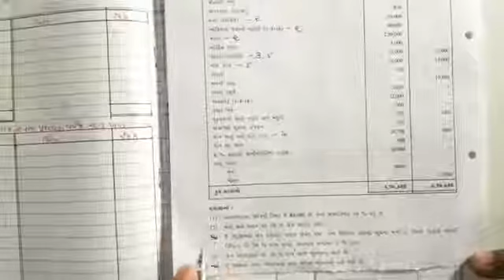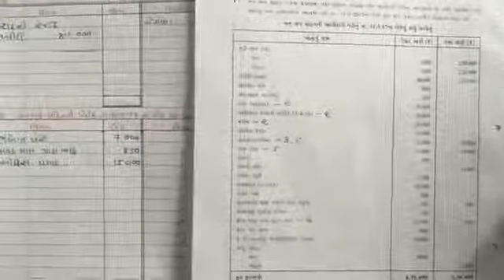Std 12 account ch 2 ભાગીદારી પેઢીના વાર્ષિક હિસાબો video =11360p